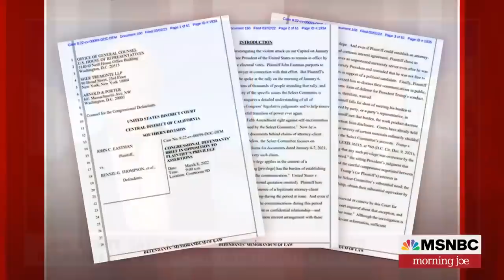George Conway: 'The Evidence Is Piling Up' Against Trump And Campaign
The House committee investigating the Jan. 6 attack on the Capitol argued in a new court filing that former President Donald Trump and members of his campaign were part of a conspiracy to overturn the 2020 election results. Attorney George Conway discusses.